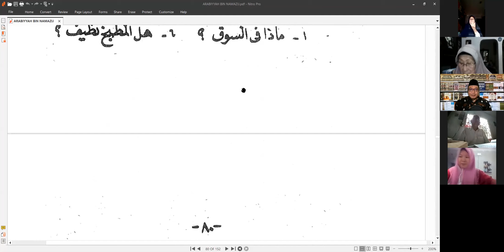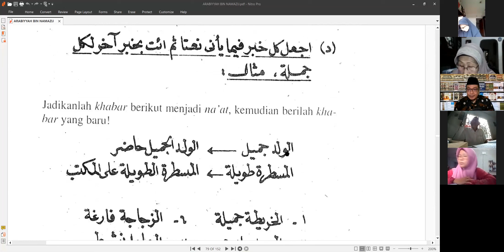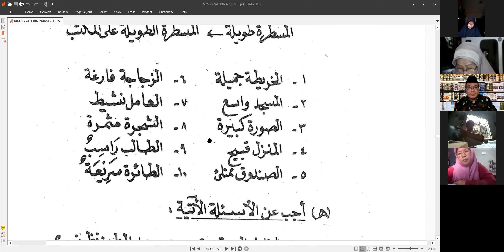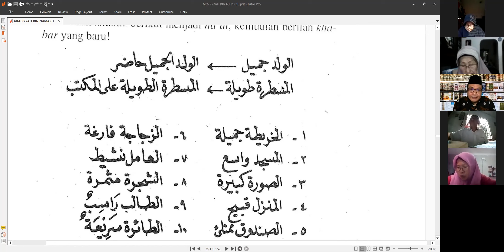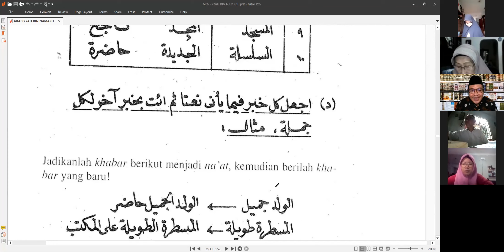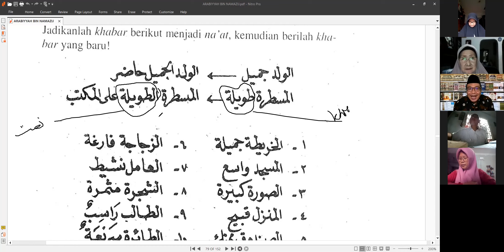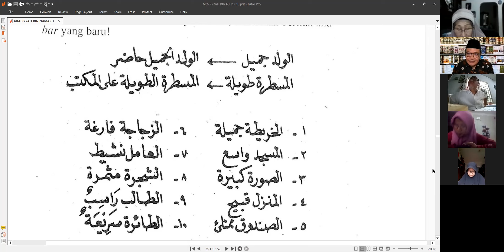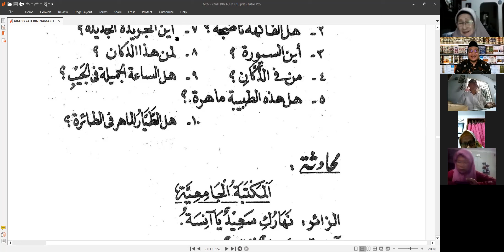Namazij 1 Dars 7 Tamrinat Dal